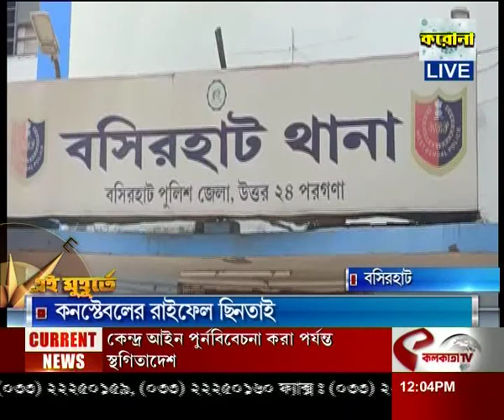অসম সফরে অভিষেক